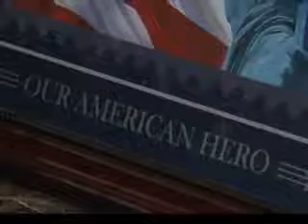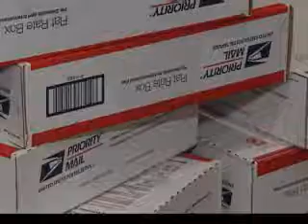Gifts For Troops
Christmas is weeks away and this can be a lonely time for many troops that will be serving overseas.But a woman is Kernersville is doing something to make their holiday a lil cheerful.